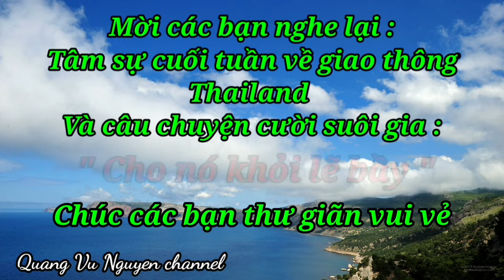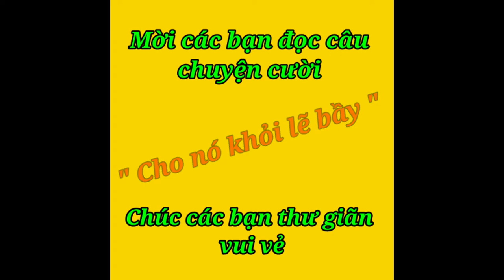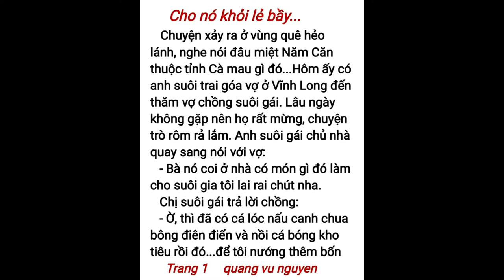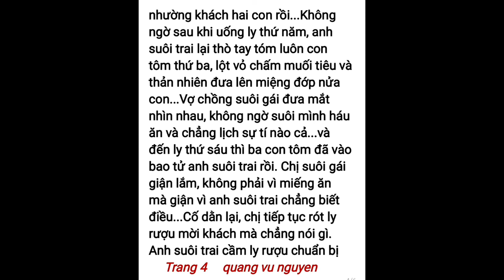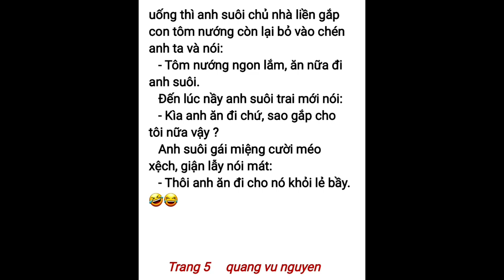quangvunguyen Tâm sự cuối tuần_Chuyện cười 2021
Mời các bạn xem lại đoạn clip mình đã post trước đây để biết thêm đất nước & còn người Thailand và mời đọc câu chuyện cười mới nhất:" Cho nó khỏi lẽ bầy " _ Cười 2021
  Chúc các bạn thư giãn vui vẻ. Hẹn gặp lại.

▪︎Mời các bạn đọc câu chuyện vượt biển gặp hải tặc cướp, hãm hiếp và đụng nát tàu để giết người diệt khẩu, xảy ra vào thập niên 90's. Mình là một trong số 20 người còn sống sót sau 24 giờ trôi trên biển đông với một tấm ván...Mời các bạn nhấn vào đường link nầy nha:

▪︎Và câu chuyện thứ hai: Thuyền nhân Việt Nam đấu tranh tuyệt thực, đâm bụng tự sát tập thể để chống cưỡng bách hồi hương tại khu biệt giam A5-6 trại tị nạn Sikiew, Thailand xảy ra ngày 11/9/1996.

▪︎Câu chuyện thứ ba: Thuyền nhân treo cổ chết trong đêm ở trại tị nạn Sikiew Thailand sau khi bị Cao ủy từ chối tư cách tị nạn vào thập niên 90's.